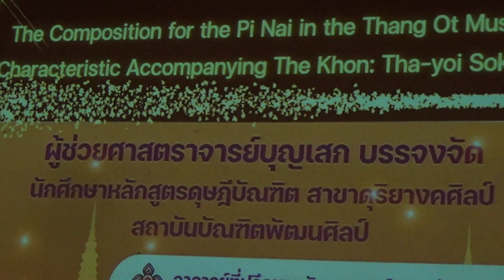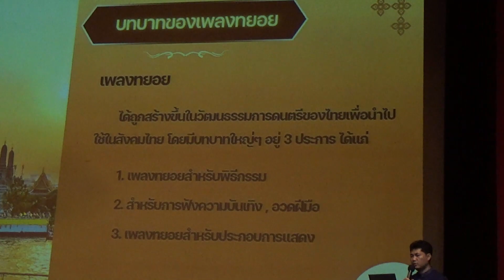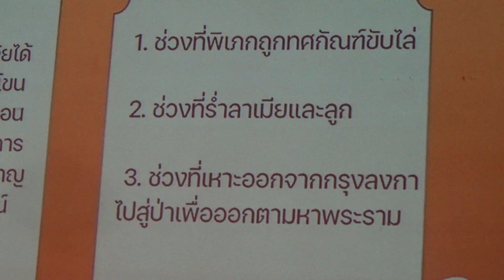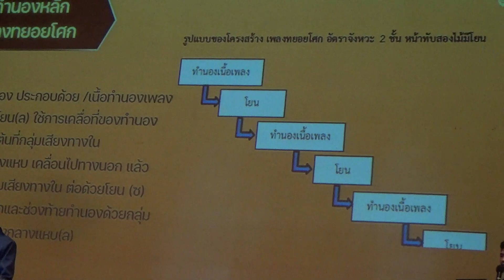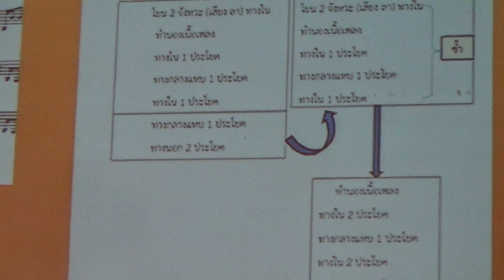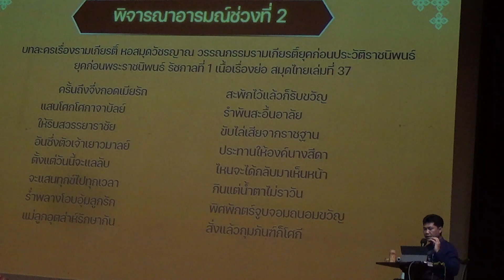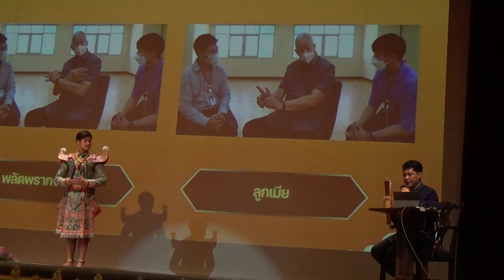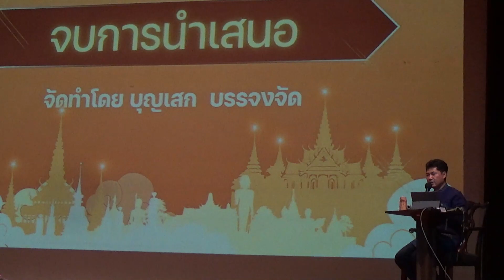การนำเสนอผลงานดุษฎีนิพนธ์ เรื่อง สังคีตลักษณ์การประพันธ์ทางโอดปี่ใน สำหรับการแสดงโขน (ภาคบรรยายฯ)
การนำเสนอผลงานดุษฎีนิพนธ์ เรื่อง สังคีตลักษณ์การประพันธ์ทางโอดปี่ใน ชุดเพลงทยอยโศก สำหรับการแสดงโขน (ภาคบรรยายรายงานเอกสาร)
โดย ผู้ช่วยศาสตราจารย์บุญเสก บรรจงจัด
หัวหน้าภาควิชาดุริยางคศิลป์
คณะศิลปนาฏดุริยางค์ สถาบันบัณฑิตพัฒนศิลป์ กระทรวงวัฒนธรรม

วันอังคารที่ ๑๙ มีนาคม ๒๕๖๗
ณ หอวชิราวุธานุสรณ์
สำนักหอสมุดแห่งชาติ
ถนนสามเสน กรุงเทพมหานคร

ในการเสนอผลงานครั้งนี้ จะมีการออกกระบวนท่ารำชุด "พิเภกครวญ" ประกอบการบรรเลงชุดเพลงทยอยโศก ความยาวประมาณ ๓๕ นาที
โดยจับเรื่องราวหลังจากพิเภกถูกขับ มาจนถึงพิเภกลาเมียและลูก และออกตามหาพระราม
เรียบเรียงกระบวนท่ารำและถ่ายทอดท่ารำโดย อ.สมศักดิ์ ทัดติ ผู้เชี่ยวชาญนาฏศิลป์ไทย (โขนยักษ์) สถาบันบัณฑิตพัฒนศิลป์
ผู้แสดงเป็นพิเภก คือ อ.ญาณวุฒิ ไตรสุวรรณ คณะศิลปนาฏดุริยางค์ สถาบันบัณฑิตพัฒนศิลป์ ซึ่งเคยรับบทพิเภกในโขนมูลนิธิส่งเสริมศิลปาชีพ ชุด "พิเภกสวามิภักดิ์"

ขอขอบคุณ เพจ Thai Classical Performing Arts News และ อ.ญาณวุฒิ ไตรสุวรรณ ที่เอื้อเฟื้อข้อมูลครับ

รายนามผู้แสดง

พิเภก อาจารย์ญาณวุฒิ ไตรสุวรรณ
นางตรีชฎา อาจารย์รัญชิดา เพียรชนะ
นางเบญกาย อาจารย์ตรีรัตน์ วิสุทธิพันธ์

ผู้กำกับการแสดง อาจารย์สมศักดิ์ ทัดติ  ผู้เชี่ยวชาญโขนยักษ์ สถาบันบัณฑิตพัฒนศิลป์
ผู้ควบคุมการแสดง อาจารย์คัทรียา ประกอบผล  หัวหน้าภาควิชานาฏศิลป์
  อาจารย์สมศักดิ์ ทัดติ  ผู้เชี่ยวชาญโขนยักษ์ สถาบันบัณฑิตพัฒนศิลป์

รายนามผู้บรรเลงและผู้ขับร้อง

ปี่ใน  ผู้ช่วยศาสตราจารย์ บุญเสก บรรจงจัด อาจารย์เกียรติศักดิ์ โพศิริ
ระนาดเอก  ว่าที่ร้อยตรีหญิงผู้ช่วยศาสตราจารย์ ดร.นิตยา รู้สมัย
ระนาดทุ้ม  อาจารย์ฐิตินนท์ ผุลละศิริ
ฆ้องวงใหญ่  อาจารย์ฤทธิพร แก้วดี
ฆ้องวงเล็ก  นายณัชกฤช รุ่งโรจน์
ตะโพน/กลองแขก อาจารย์อุทัย ปานประยูร
กลองทัด/กลองแขก อาจารย์อนิพนธ์ สุขกุล
ซออู้  ผู้ช่วยศาสตราจารย์ ดร.สุวรรณี ชูเสน
ฉิ่ง  นายสรยุทธ แซ่ตั้ง
กรับพวง  นายธีธัช ฉัตรสุนทโรจน์
ขับร้อง  อาจารย์คงคา เพชรนิล นางสาวแพรไหม มีทอง
  นายตะวัน คงอิ่ม นายสรรพวิทย์ พงศ์จันทรเสถียร
  นายชินถัทร ชุณหวิริยะกุล
ฉาบ/กรับ  นายธนรัตน์ ดิษฐวิมล

ผู้ควบคุมการฝึกซ้อมการขับร้องและบรรเลง
อาจารย์ทัศนีย์ ขุนทอง (ศิลปินแห่งชาติ)
อาจารย์ลำยอง โสวัตร (ผู้เชี่ยวชาญดุริยางคศิลป์ไทย)
อาจารย์อุทัย ปานประยูร (ผู้เชี่ยวชาญดุริยางคศิลป์ไทย)
อาจารย์ ดร.บำรุง พาทยกุล (ที่ปรึกษาวิทยานิพนธ์)
ผู้ช่วยศาสตราจารย์ ดร.ดุษฎี มีป้อม (ที่ปรึกษาวิทยานิพนธ์)

นายวรวุฒิ เลิศอุทัย
ปฏิบัติหน้าที่รองคณบดีฝ่ายแผนและนโยบาย คณะศิลปนาฏดุริยางค์

คลิกที่ลิงก์นี้ เพื่อดูรายละเอียดสูจิบัตรออนไลน์

หากท่านชื่นชอบคลิปไหนและอยากให้กำลังใจแอดมิน
สามารถกดปุ่ม 'ขอบคุณ' (Super Thanks) โดยเข้าไปกดตรงจุด 3 จุดใต้คลิปด้านขวาสุดครับ
Thai Traditional Dance and Drama